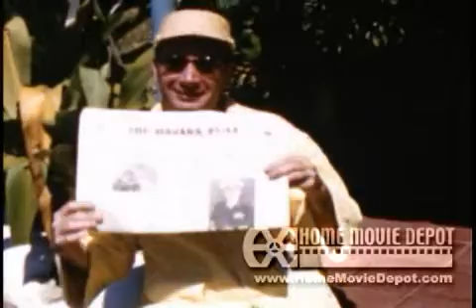1957 March trip to Havana and Varadero. Joan and Lloyd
1957
March trip to Havana and Varadero. Joan and Lloyd